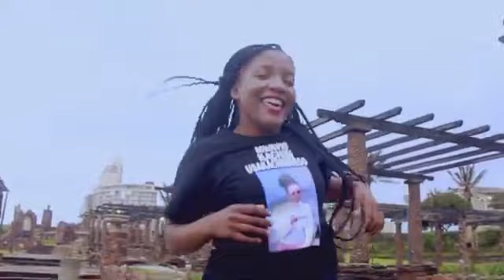MERVIS KACHITSIE. USAKACHIMWENSO